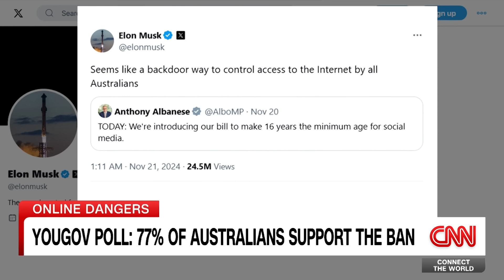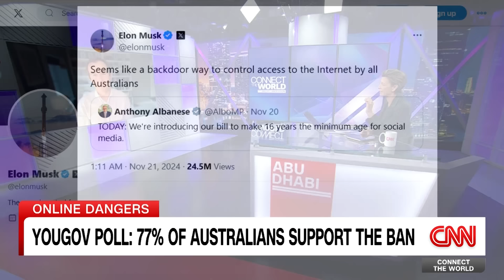Expert explains why Australia's teen social media ban could do more harm than good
Australia’s parliament has passed a world-first law banning social media for children under 16. Andrew Przybylski, Professor of Human Behaviour and Technology at the University of Oxford joins CNN's Becky Anderson to discuss.